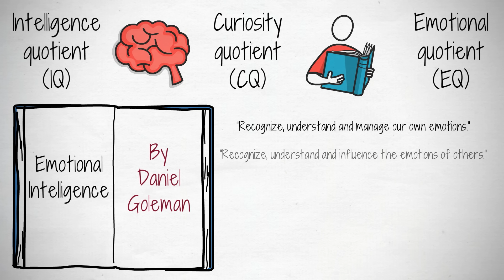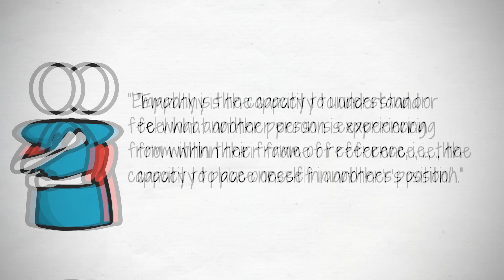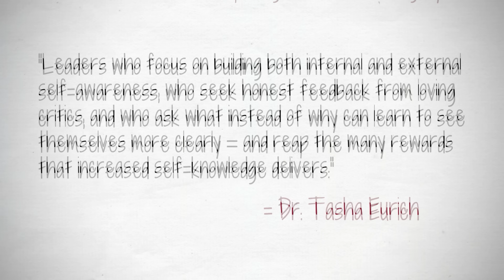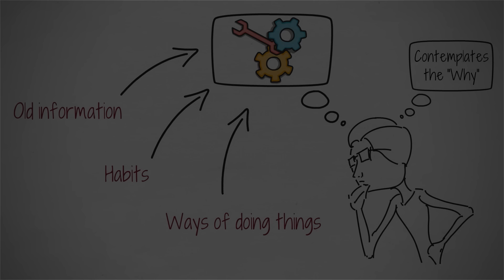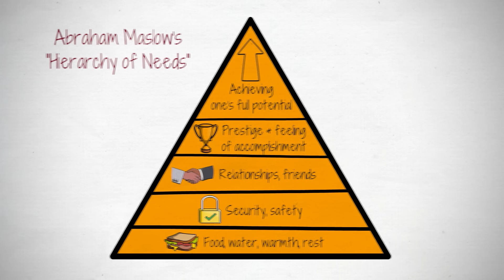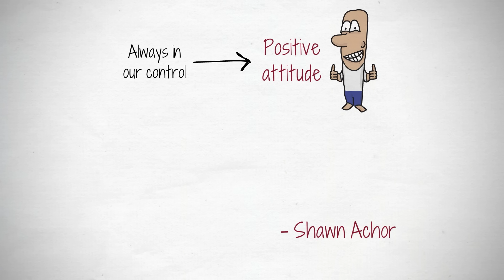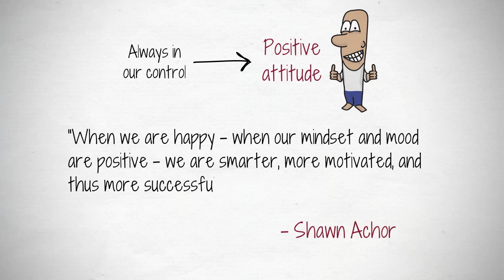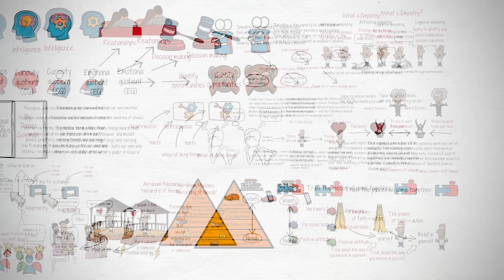The 10 Qualities of an Emotionally Intelligent Person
I’ve identified 10 qualities that I believe comprise the emotionally intelligent person. I hope you gain value from this and learn to understand the ways you can influence your mind, and the minds of others, by growing emotionally every day, in all that you do.

This was initially published as an article on Medium.com by Christopher D. Connors

BOOKS MENTIONED
Emotional Intelligence by Daniel Goleman